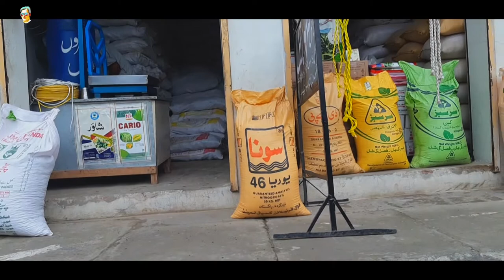yoria khad ,vlog #72 gujranwala vlog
friends Asif Goraya here .
simple people simple life in my village .this channel only vlog ,my video fully village  life

gujranwala vlog
disi vlog
punjabi vlog
pakistani vlog
village vlog
village life
asif guraya
asif
gujranwala
vilogdisi
pindo vlog
farming vlog
farming
agriclturally
agriclurall vlog
punjabi vloger
viloger of panjab